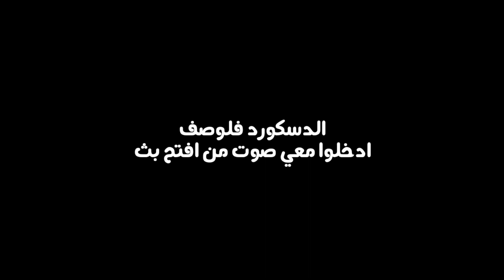اقاريو✨انتقام من الأتراك المنوب الحاقدين👽مع لقطات ضد المتابعين